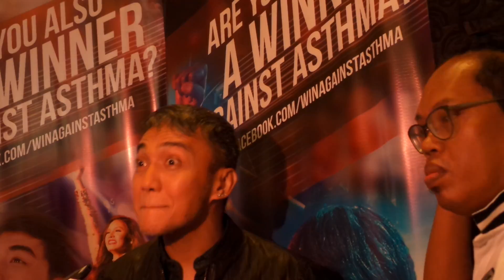Interview with Arnel Pineda